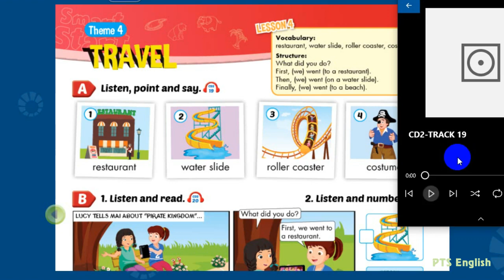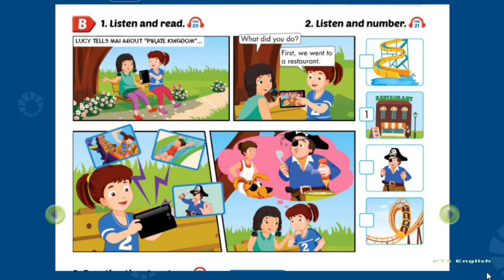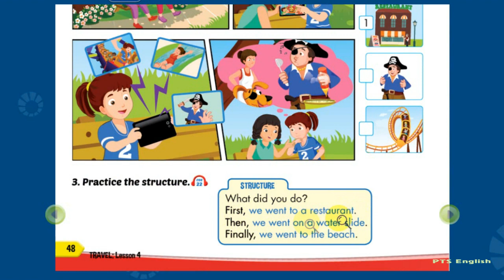Bài nghe Lớp 5 (Smart start) Trang 48